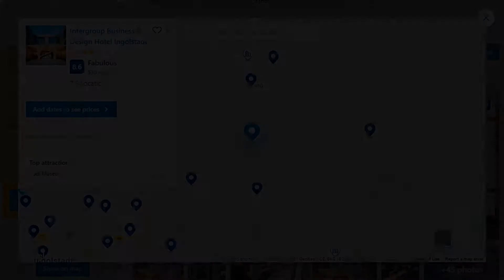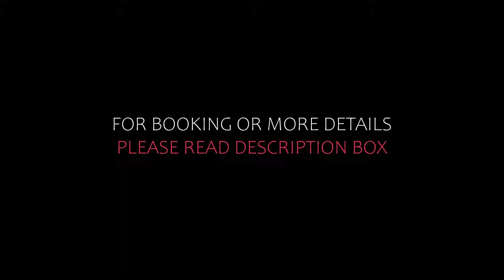Top 10 Recommended Hotels In Altmuhltal | Top 10 Best 4 Star Hotels In Altmuhltal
Queries Solved:
1) Top 10 Recommended Hotels In Altmuhltal
2) Top 10 Hotels In Altmuhltal
3) Top Ten Hotels In Altmuhltal
4) Top 10 Romantic Hotels In Altmuhltal
5) 10 Best Hotels For Couples In Altmuhltal
6) Hotels In Altmuhltal
7) Best Hotels In Altmuhltal
8) Top 10 Luxury Hotels In Altmuhltal
9) Luxury Hotel In Altmuhltal
10) Luxury Hotels In Altmuhltal
11) Luxury Stay In Altmuhltal
12) Top 10 4 Star Hotel In Altmuhltal
13) Best 4 Star Hotel In Altmuhltal
14) 4 Star Hotel In Altmuhltal

Track Title: Fiesta de la Vida
Artist: Aaron Kenny